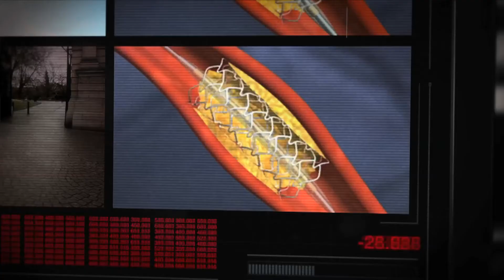Smart Futures STEM Careers Week Ireland - submit your questions now!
Students! now and submit any career questions to our panels of experts working in science, technology, engineering and maths (STEM) or by using the hash tag smartfutures on Twitter. The best career question wins a pair of Dre Beats Studio Headphones!

The Smart Futures STEM Careers Week takes place 29 April - 3 May 2013 and gives secondary students in Ireland an opportunity to find out all they ever wanted to know about a career in STEM. Guidance Counsellors are also welcome to get involved!

- Mon 29th April: An introduction to working in science, 7pm
- Wed 1st May: An introduction to working in technology, 7pm
- Thurs 2nd May: An introduction to working in engineering, 7pm

The sessions will be chaired by Dr Arlene O Neill, a nano-material scientist carrying out post-doc research with CRANN (also a former Dublin Rose of Tralee winner and science communicator!).